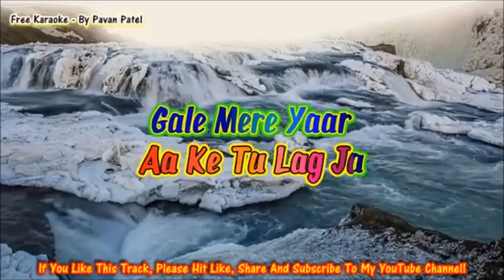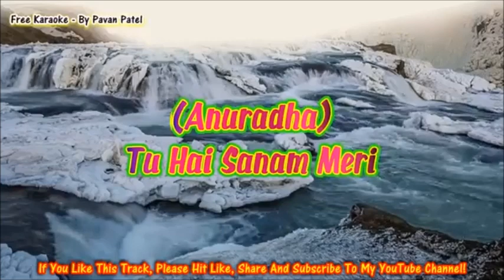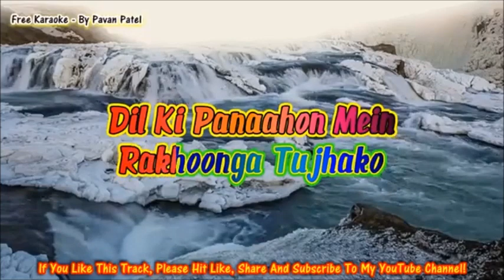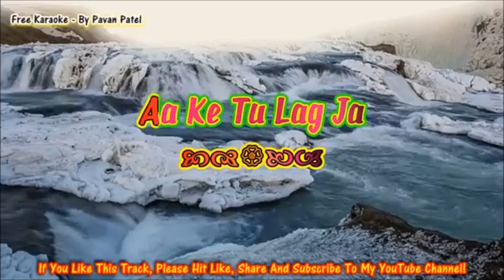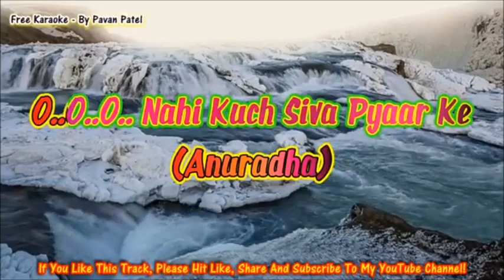Zamane Ke Dekhe Hain RAng Hazar | For Male Singers | Sanya Shree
Mr. Stephen Qadir, Our Leader Has For Some Personal Reasons Chosen To Leave Our Team.
The Members Of Our Team...
Kulvinder Pa Ji, Khalid ji, Anju Ji & Myself Hereby Regret His Decision & Wish Him All The Very Best.

Originally Sung By - Abhijit Bhattacharya & Anuradha Paudwal

Equipment I use:

Audio Interface
Another Affordable Alternative
Editing Software - Adobe Audition